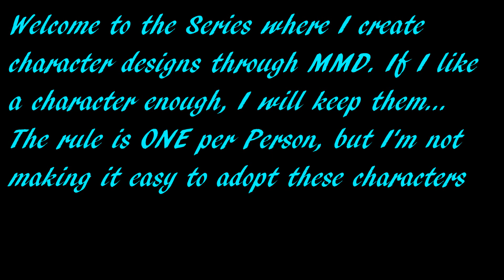『MMD || GIVE OR KEEP』 NOT TODAY 【+MODEL || CHARACTER GIVEAWAY】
✯Heyo! I'm Rose or MagesticDragon. I'm your average 17 year old piece of trash for different fandoms! ✯

Name:
Age:
Personality:
Backstory:
What are you using them for? (Character for your art, Story, MMD?)
Why do you want this character?
~Remember CREDIT ME & You Better Link me back to where you used them. If you're not using it for MMD I'll send you a character ref sheet.
May the best submission win! ~

Credits:
None of these songs are owned by me and are used for non-profit purposes.

Intro Template By:
Outro Loop By: HD Backs
MODELS
All Characters Designed by Me

Motions:
Not Today - ureshiiiiii
Songs: